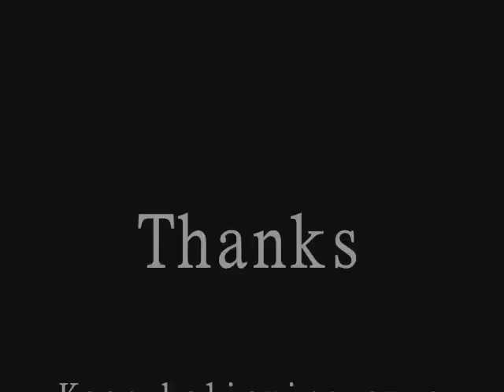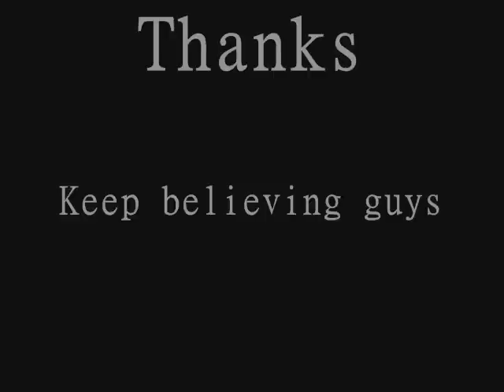Ryden - She's my man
I have fallen back in love with Brendon Urie and Ryan  Ross !
So a little tribute
Non-profit and a bit shit !!